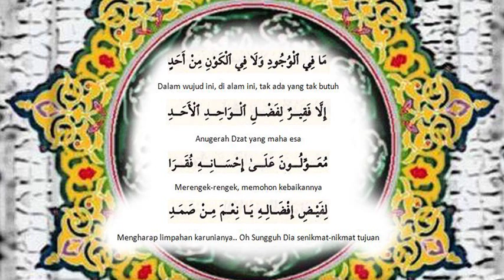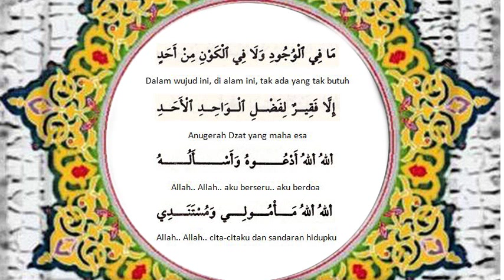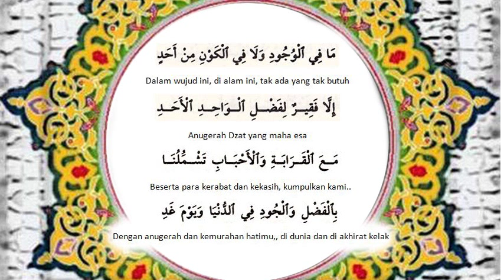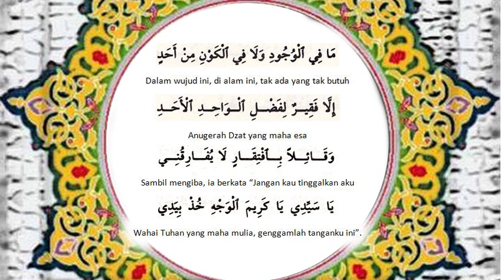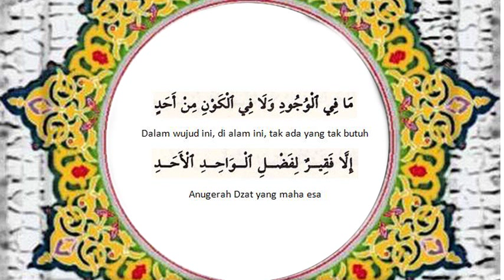Mafil Wujudi (Diwan Habib Abdullah Bin Alwi Al Haddad)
Diwan Habib Abdullah Bin Alwi Al Haddad